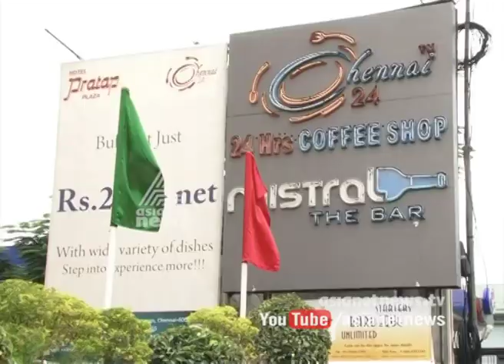Highway liquor shop ban : BAR Owners in Chennai in crisis